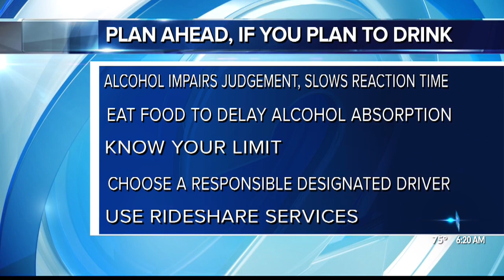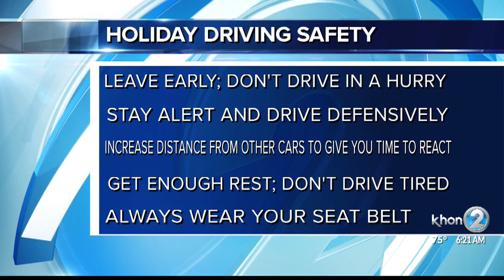Ask a Specialist: Drinking and Driving During the Holidays